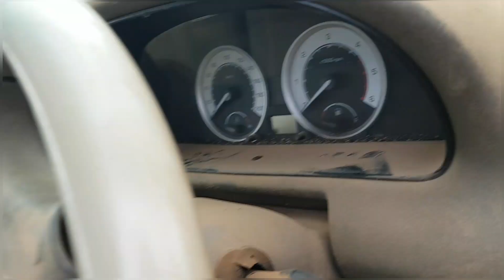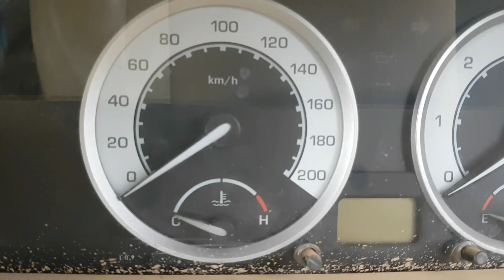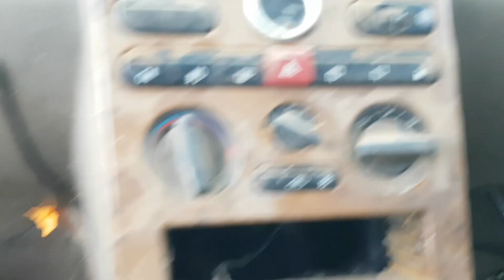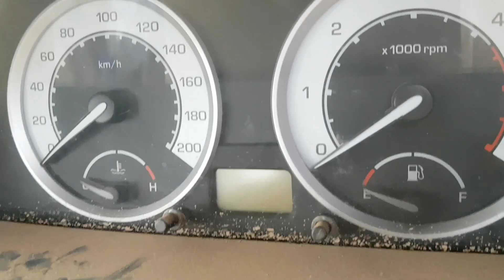Tata Safari Dicor 2007 model | tata restoration